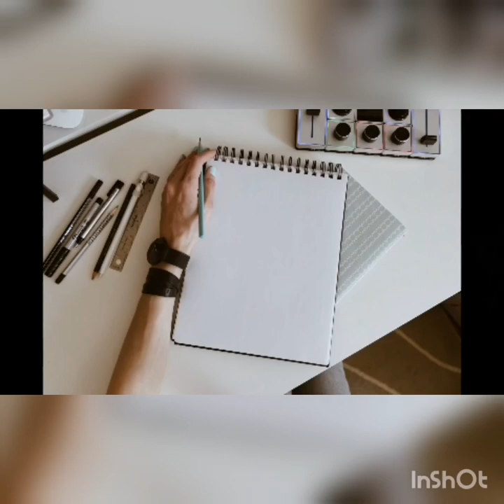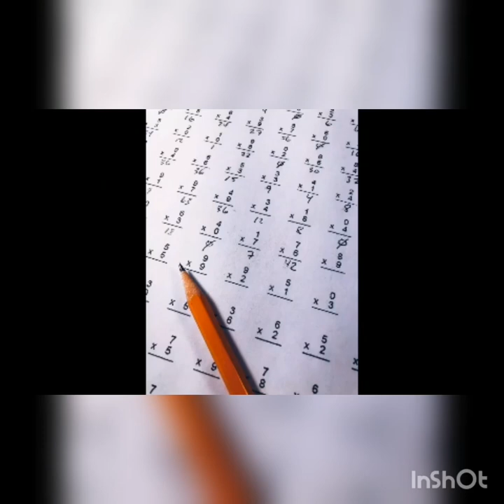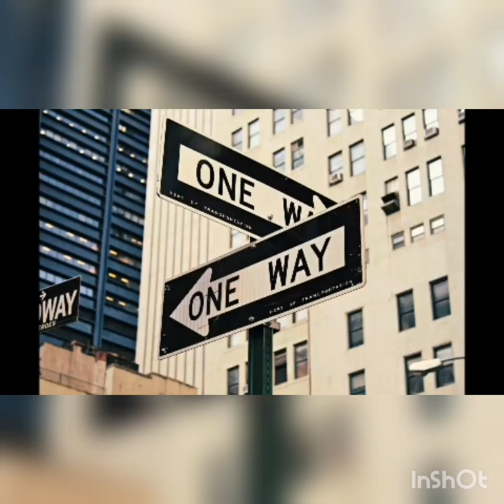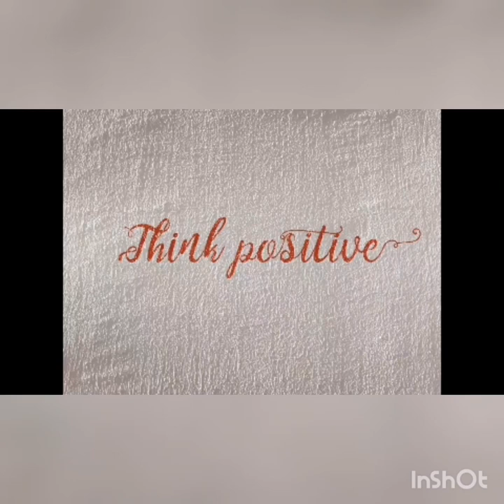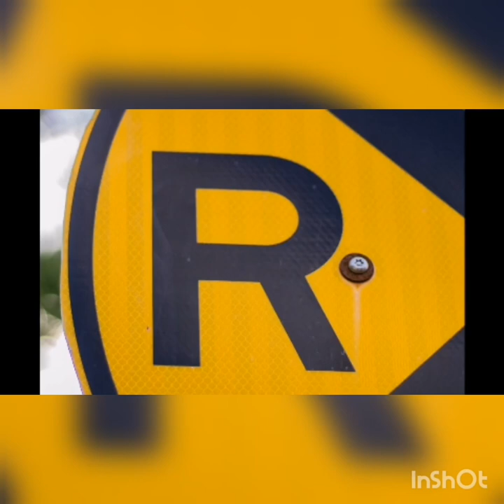Ziele besser setzen können - Zeitmanagement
Ziele besser setzen können - Tipps zum Zeitmanagement💥
Möchtest du Ziele, die du dir setzt, besser erreichen?🎯
Dann ist dieses Video bestimmt etwas für dich!👍
In diesem Video wird dir die SMART- Methode erklärt, die dir helfen kann, deine Ziele zu definieren und umzusetzen.🥇